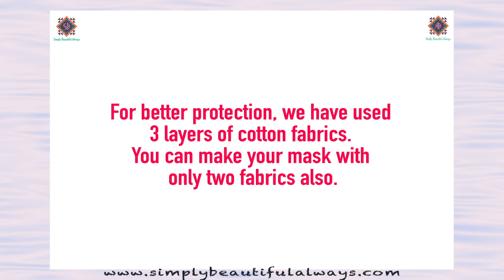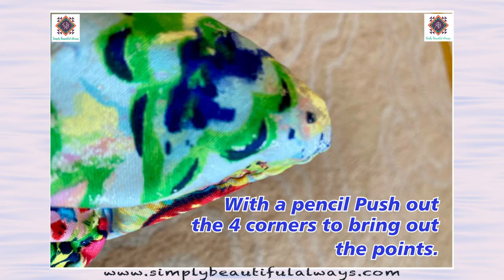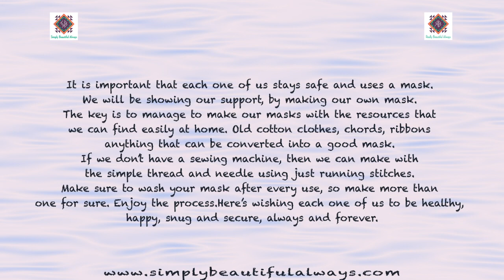Do it Yourself ( DIY ) Hand Stitched Reversible Mask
Choose a close knit cotton material. Old Handkerchiefs,
T - shirts, or any cotton clothing can be recycled too. 😊

Each of the three layers can be of different fabrics.

For better protection, we have used
3 layers of cotton fabrics.
You can make your mask with
only two fabrics also.

You will need :

1. 3 pieces of 7” by 9” cotton fabrics
2. 2 pieces of 5” by 31/2” fabrics
3. Thread and needle ( any colour will do )

4. 6 to 10 Pins or needles
5. Ribbons or chords or elastic - whichever of  these that is available to you at the moment.

6. A Pair of scissors
7. One Safety Pin.

To see the complete instructions for the making of this mask,